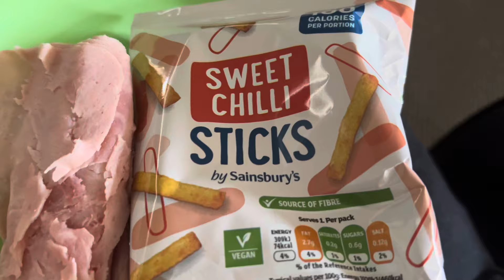Daily Vlog what I ate Calorie Counting |Sunday Roast & Chats 14/4/24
@algeekyslimmer1149 & @RecipeswithRoy  go check them out ….

Spice up your meals with HelloFresh! Tap the link to claim your FREE week of food now 🎁 ⏰ 🍽️ 😋